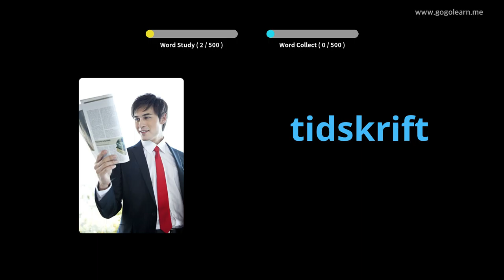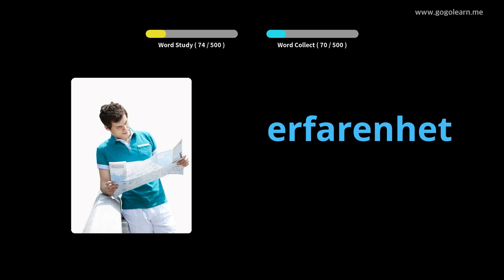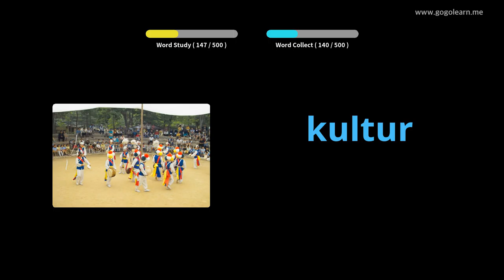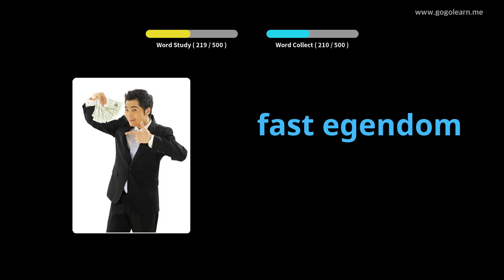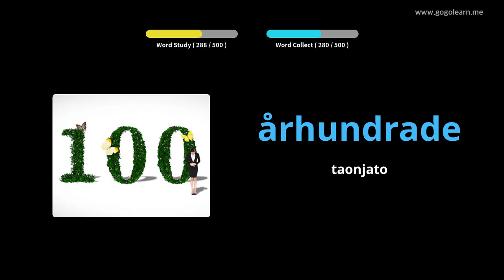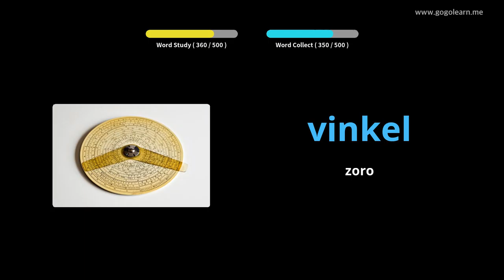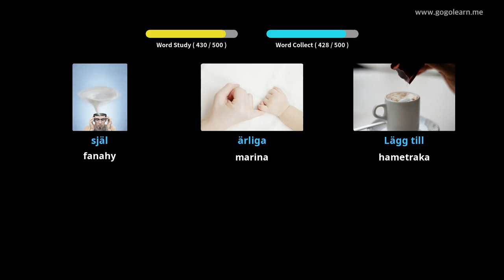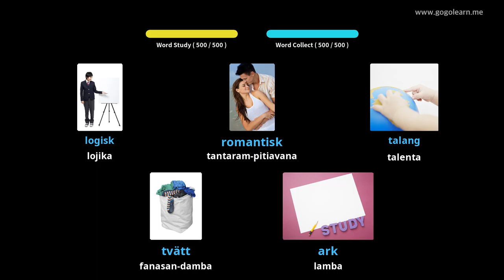Sekoly fanabeazana fototra faharoa | Golearn